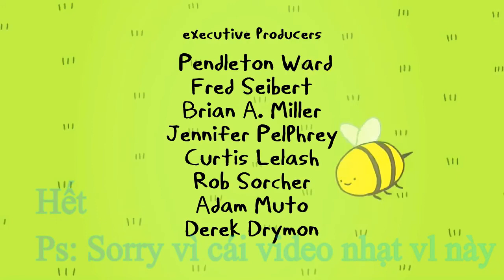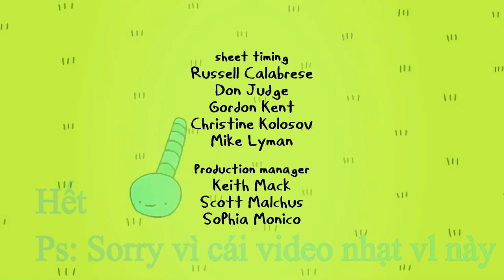Video sẽ hết nếu tôi trả lời sai (HELLTAKER) (Nhạt Video) (THIS VIDEO WILL END IF I ANSWER WRONG)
Nói thật chứ vid này tui làm mất 10p nên coi thấy nó nhạt vlz :3. Nhưng tui lại k nỡ xóa vì mất công làm r nên tui đành phải đăng lên đây. Vid lấy ý tưởng của ông anh "Tyler The Gamer" nha của tôi chỉ là nhái lại thôi (nhưng mà bản nhái nó lại nhạt vl :V)

Nhạc trong video:  Island Song (Come Along with Me) [feat. Ashley Eriksson]

Bài hát
Island Song (Come Along with Me) [feat. Ashley Eriksson]
Nghệ sĩ
Adventure Time
Đĩa nhạc
Bên cấp phép cho YouTube:
WMG, TuneCore (thay mặt cho Cartoon Network / WaterTower Music); Songtrust và 2 Hội bảo vệ quyền âm nhạc